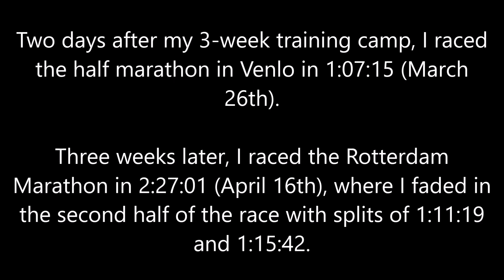Vlog from Kenya 2023 - high altitude training camp!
Hi there! This video is made for everyone who wants to see how running in Iten (Kenya) looks like. It's a small town next to the Rift Valley, where so many world-class athletes are born, bred and train for marathon running. Life in Iten can be described as easy-going as well as training focused. I hope you enjoy the clip!

Cover photo by Erik van Leeuwen.

00:00 Intro
00:50 Training stats & figures
02:28 Training partners
03:12 Video clips from Kenya
05:53 Race results